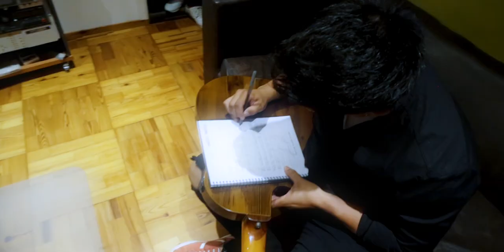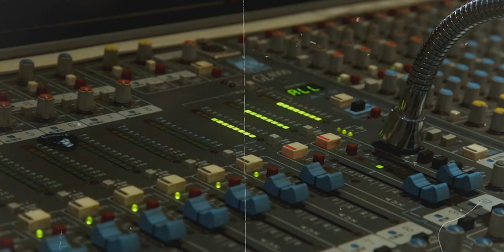Matías Mansilla - Quiero Confesarte ( Video Oficial )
Quiero Confesarte es una canción donde expresa que muchas veces el orgullo se apodera de nosotros  y no nos permite demostrar nuestros sentimientos, generando dudas en nuestra pareja.

Letra y Música - Matías Mansilla

Producción Musical : German Pagano - Ismael Peluffo  - Matias Mansilla

Mix / Mastering - Zemi Records

FILMS - EZEQUIEL HUARI

BATERIA - GERMAN CAÑETE
BAJO - GERMAN PAGANO
GUITARRA - ISMAEL PELUFFO
PIANO - MARYAN KEY
GUITARRA - MATIAS RABASSA